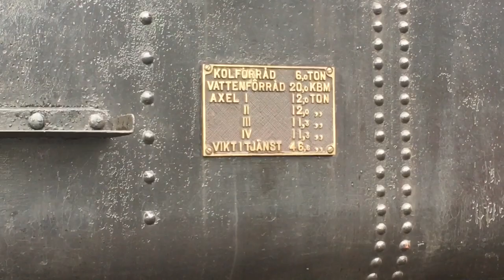BJ 130 at sävenäs roundhouse